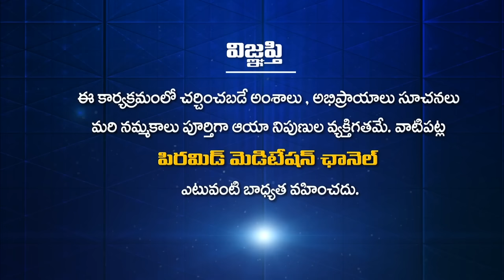రోగాలన్నీ పోవాలంటే ఈ ఒక్క వీడియో చాలు | Soul Talk Show | Vikramadithya | Navakanth | PMCTelugu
🛰🛰🛰 ఈ కేబుల్ ఆపరేటర్లలో TVలో "PMC తెలుగు" చూడండి:
📺 Airtel DTH: 945
📺 Gio TV: 1115
📺 APFiber: 36
📺 Act Vizag: 78
📺 Act Nellore: 89
📺 BCN: 75
📺 TCN: 85
📺 City Cabel Network: 97
📺 SSC Digital Network: 95
📺 RAM Netcam: 199
📺 Yuvaraj Digial Network: 17
📺 Mahesh Network: 53
📺 My Digital Network: 44
📺 CPC Digital Network: 444
📺 Uddanam Grameena Cable: 52
📺 SR Digital: 24
📺 GK Digital: 34
📺 NXT Digital Network: 130